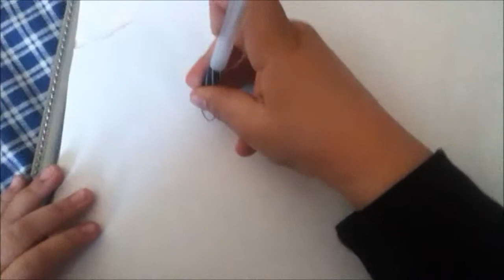tony artist boy drawing:clifford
Epsd.3 ;Clifford